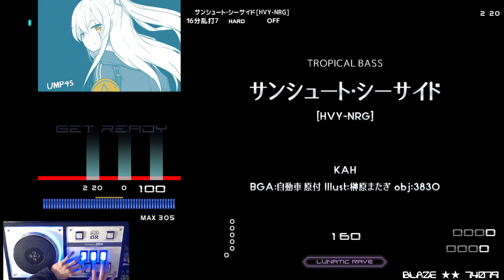[BMS] sl8 サンシュート・シーサイド [HVY-NRG] HARD CLEAR AAA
OP: -

TROPICAL BASS
サンシュート・シーサイド [HVY-NRG]
KAH BGA:自動車 原付 Illust:榊原またぎ obj:3830